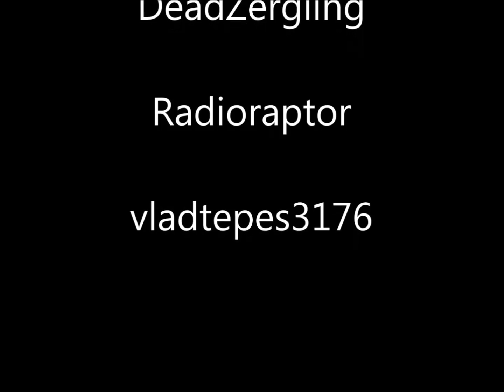Castlevania: The Adventure ReBirth 11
More alternate path goodness. This time, it's level 3. It took me a while to figure this out. I wonder how many of you were screaming at your screens...

Want to help me grow my channel? Join me in an episode? Just plain make me do things?